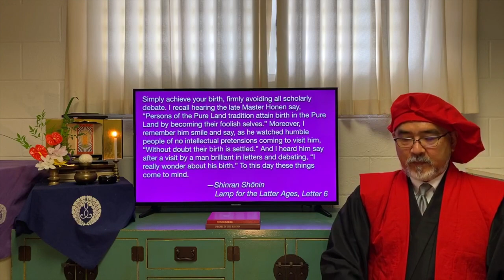Reflections on Five Cycles of Life: A New Beginning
Dharma Talk for adults on June 28, 2020